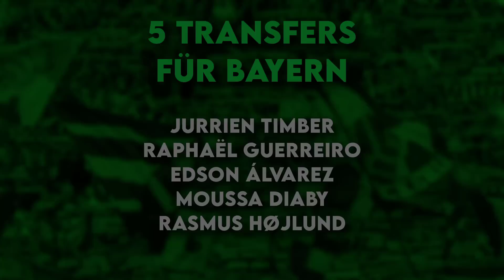Bayern München: 5 Transfers für den Triple-Angriff mit Thomas Tuchel!